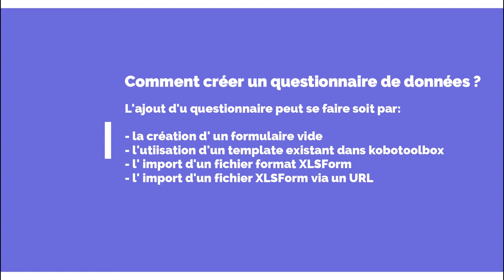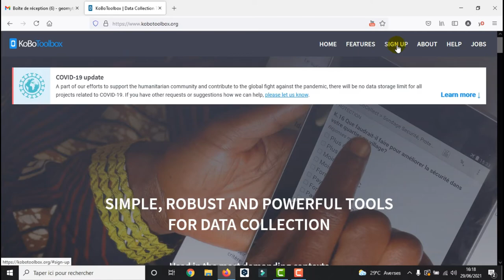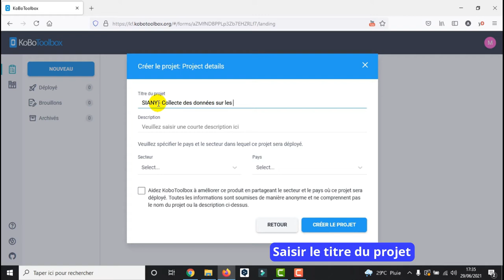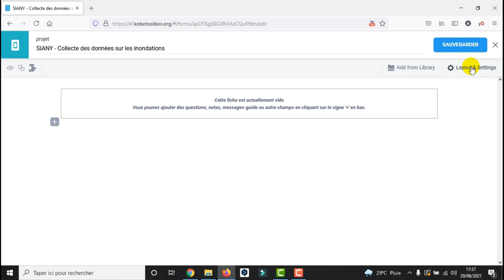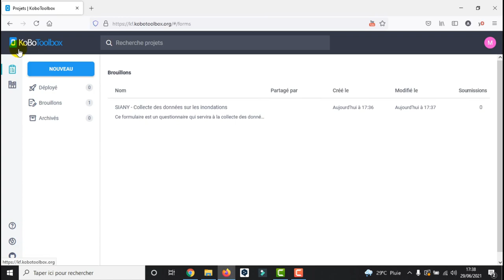[Geo_MYTNMAC] Kobocollect (02) Créer un nouveau projet | questionnaire ou formulaire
Cette vidéo présente Comment créer un questionnaire de données ?

La création d une nouvelle base de données
ou nouveau projet se fait:
Une fois que vous avez bien déterminé
le but de votre projet et que vous avez
décidé quelles données vous voulez collecter,
vous pouvez commencer avec
(1) la création du questionnaire de votre projet.